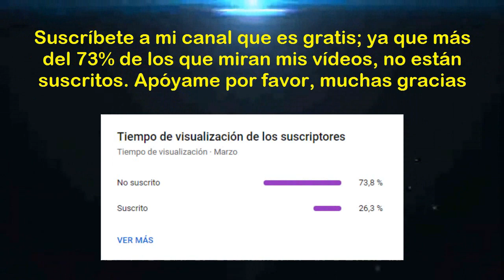Torneo Apertura 2023 (Fecha 09): Universitario vs ADT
Saludos amantes del deporte rey y en especial para toda la hinchada crema, esperemos que todos y cada uno de ustedes estén alentando el partido entre "Universitario de Deportes" y "Asociación Deportiva Tarma" correspondiente a la fecha 09 del Torneo Apertura de la Liga 1 Betsson 2023. Esperemos de que hagan un excelente partido y logren un triunfo jugando como locales. Mucha suerte para el equipo crema y juntos podemos decir: "Y Dale U". Muchas gracias.